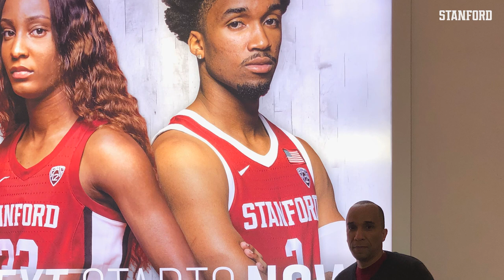Stanford Men’s Basketball: A Source of Inspiration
In honor of Black History Month, members of the Stanford Men’s Basketball team share stories about individuals who have had a lasting impact on their lives. Whether it’s a family member, best friend, mentor or coach, the program expresses its gratitude for those who lead by example and have served as trailblazers for future generations.

Twitter.com/GoStanford
Instagram.com/GoStanford
Facebook.com/StanfordAthletics